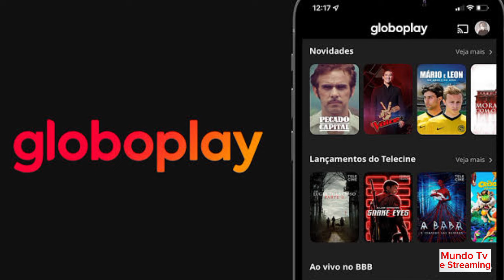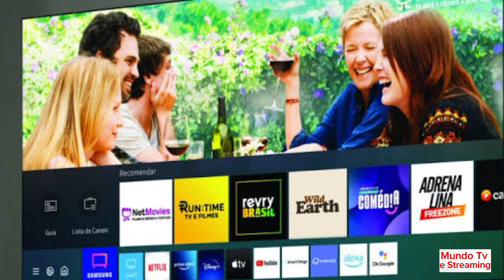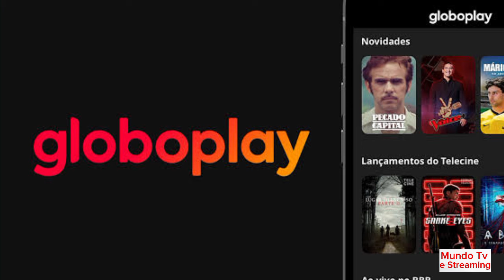Globo Anuncia Novos Canais Fast para o streaming em 2024